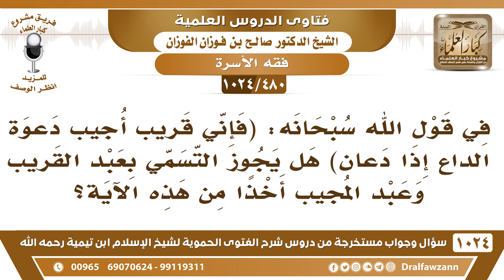[480 -1024] هل يجوز التسمي بعبد القريب أخذا من قوله تعالى (فإني قريب أجيب دعوة الداع إذا دعان)؟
-[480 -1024] السؤال: في قول الله سبحانه: (فَإِنِّي قَرِيبٌۖ أُجِيبُ دَعۡوَةَ ٱلدَّاعِ إِذَا دَعَانِۖ) هل يجوز التسمي بعبد القريب وعبد المجيب أخذا من هذه الآية؟
الجواب: {قريب أجيب دعوة الداع إذا دعان} ما هو تقطع الكلام وتقول القريب، القريب هذه مجملة لكن تقول القريب ممن دعاه، أما تقول القريب فقط، القريب هذا مجمل، يكون للمخلوق ويكون للخالق ويكون للجماد ويكون للمتحرك، كلمة قريب هذه مجملة ما يصلح.
للاشتراك في قناة الشيخ صالح الفوزان
سؤال وجواب من شرح الفتوى الحموية ( 1024 ) مقطع

للاستفسار والإقتراحات والدعم
رئيس الفريق
لمشروع كبار العلماء